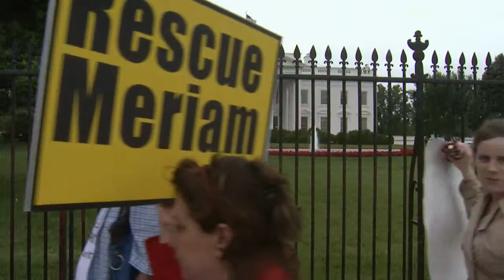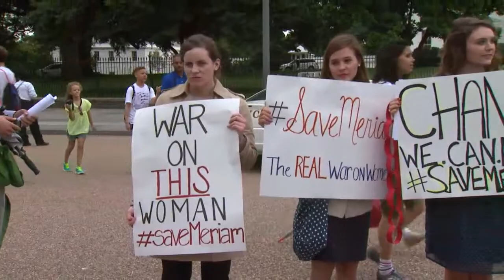SPEAKING OUT FOR MERIAM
One day after lawmakers and human rights groups held protests outside the White House, U.S. Secretary of State John Kerry called on Sudan to release a Christian woman sentenced to death for apostasy from Islam.